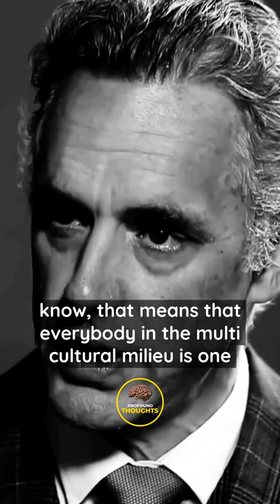"That's HOW you ORGANIZE people!" - Jordan Peterson